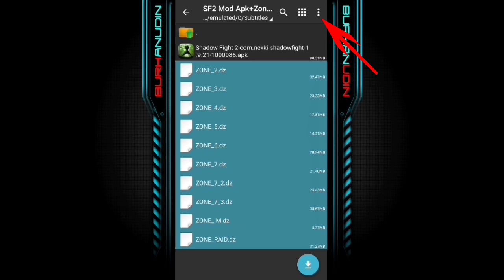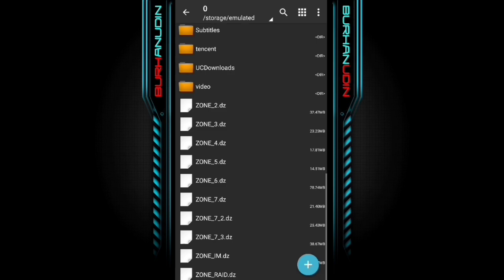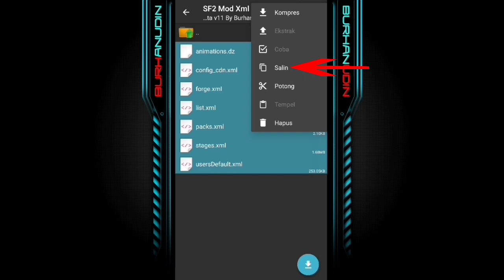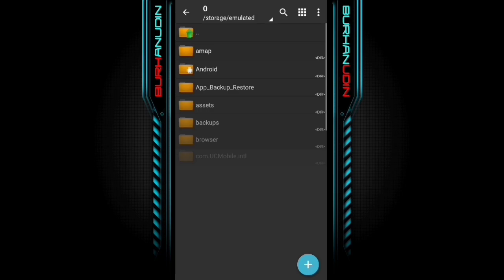Shadow Fight 2 Mod V11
shadow fight 2 mod apk, shadow fight 2 hack apk, shadow fight 2 apk mod, shadow fight 2 apk hack, shadow fight 2 mod full version, shadow fight 2 all titan bodyguard,